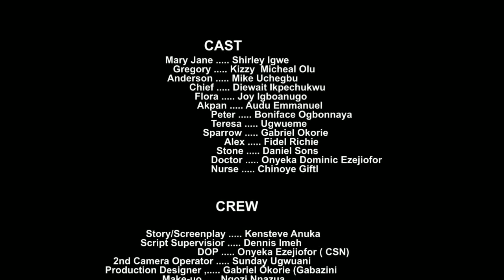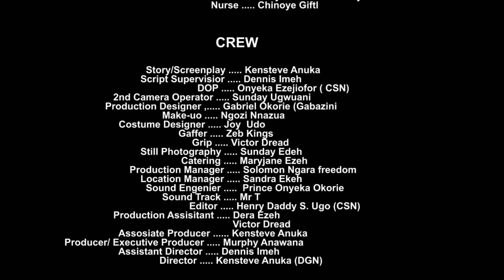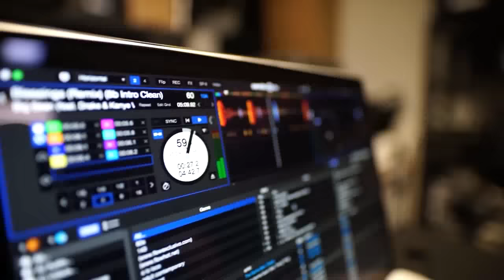ELLE A REJETÉ UN PRINCE RICHE ET A ÉPOUSÉ SON PAUVRE AMANT - FILM NIGÉRIAN EN FRANÇAIS